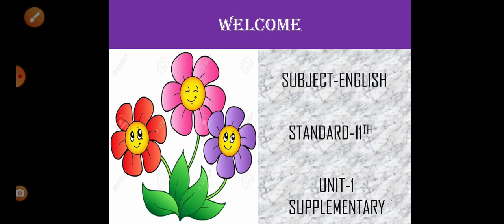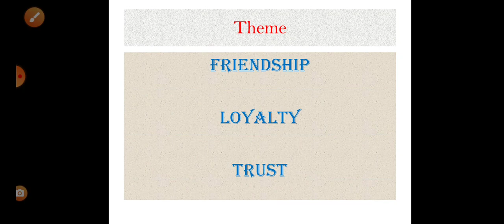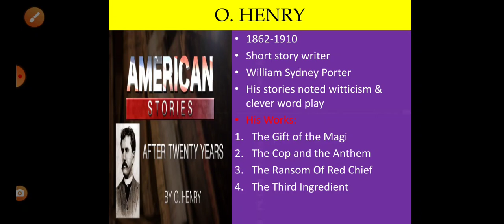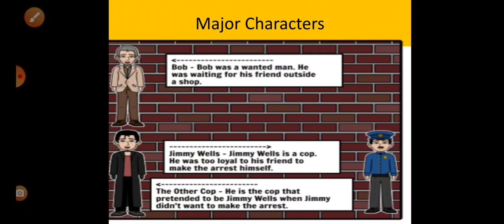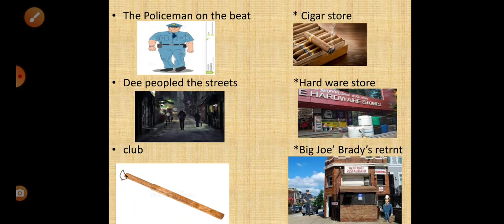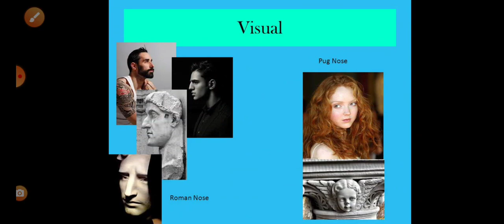After Twenty years- O Henry supplementary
11th standard English